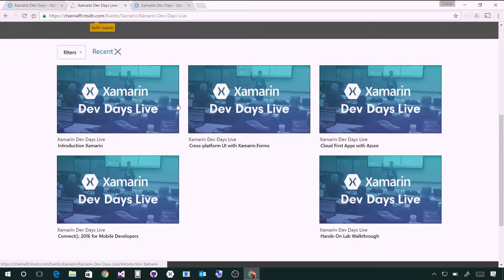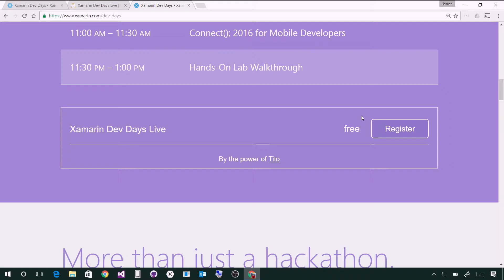Xamarin Dev Days Live Announcing Dev Days Live Virtual Event